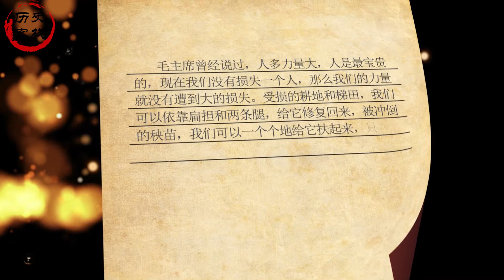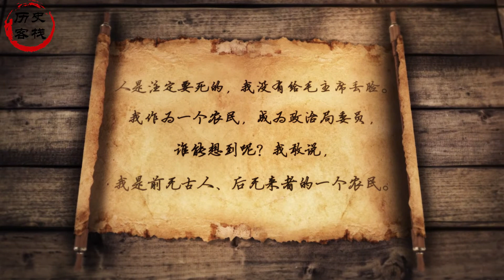陈永贵是如何从一个山西的农民，成为国家副总理的